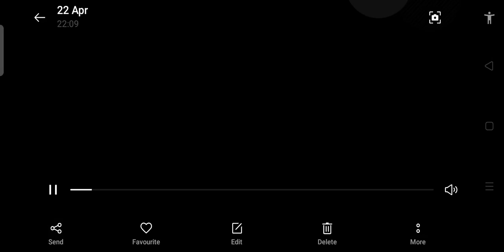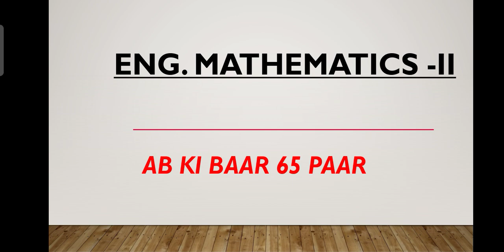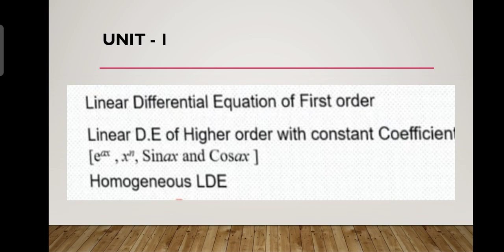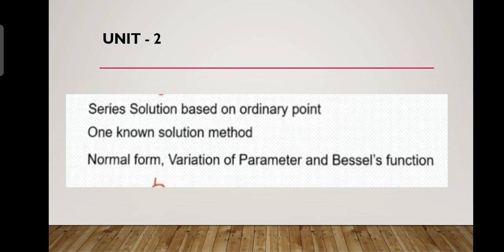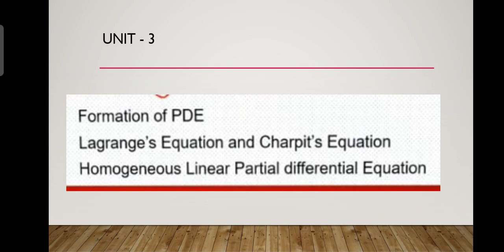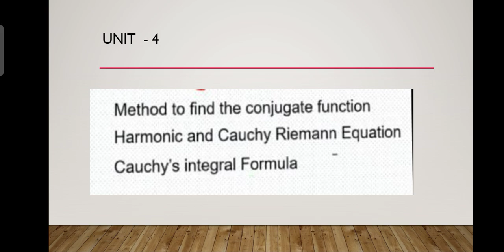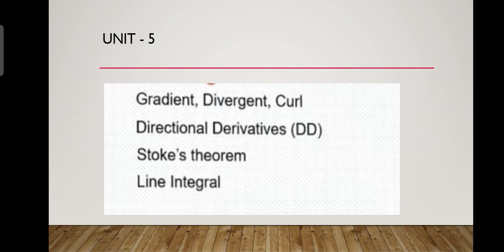RGPV 2022 Mathematics 2 Sem -1 Important Chapter wise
Here are some most important chapter wise topic of engineering mathematics 2 for semester exams that will reduce your exam fear.

Just go through it and prepare well.